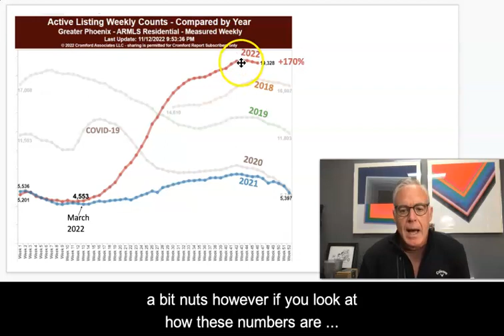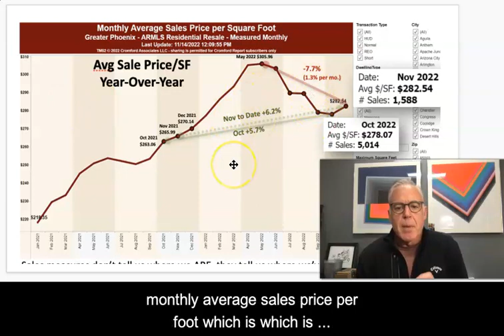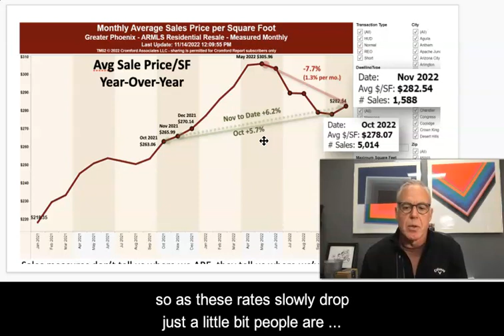Phoenix Real Estate Dec 2nd 2022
A quick take on the Greater Phoenix Real Estate Market. Yes, homes are selling but at a more  normal level as mortgage rates lower a bit.